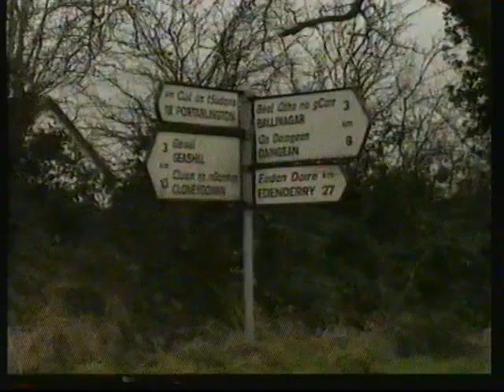RTE Irish Crimeline 1995